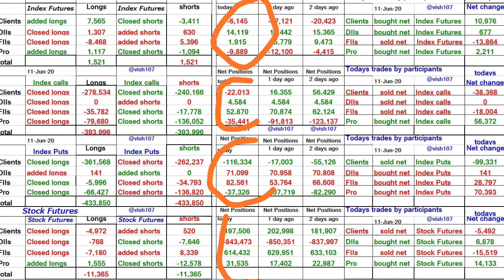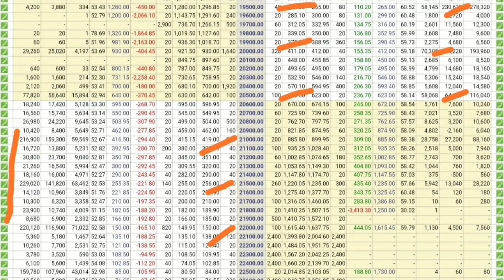Indian Stock Market Analysis - June 12, 2020 - Morning Stock Market Breakfast with Sushant Bakshi